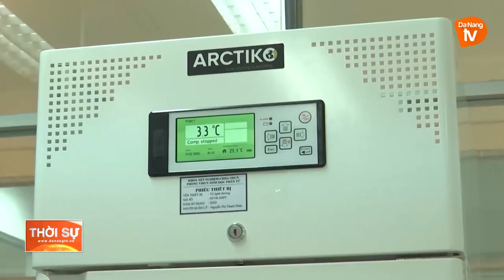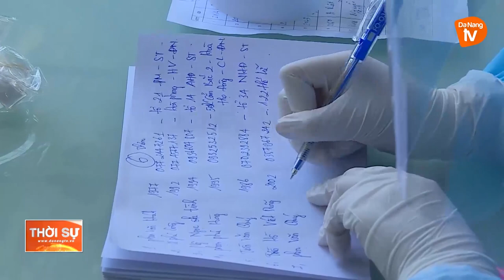CƠ CHẾ MUA SẮM VÀ GIÁ DỊCH VỤ XÉT NGHIỆM COVID-19